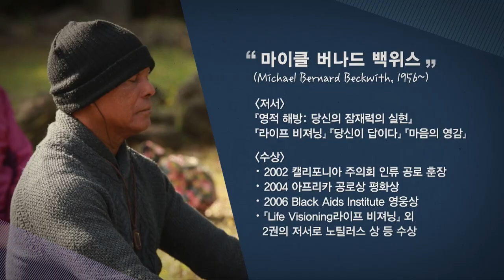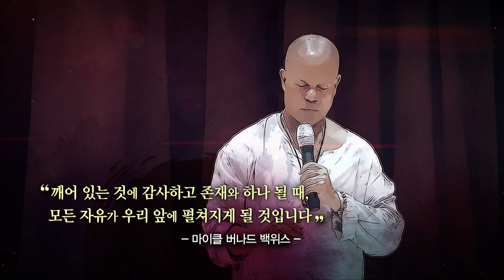The power of visualization - Michael Bernard Beckwith [Super Soul Relay 2]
It's the 3rd "Super Soul Relay" with a world-renowned healing mentor in 2017. "Super Soul Relay" is a healing program of the yoga meditation group Ritamville, which invites world-renowned healing mentors and celebrities to relay messages for a better life every year. The event was accompanied by Michael Bernard Beckwith who was a healing mentor of the world's best-selling book "The Secret" and appeared on Oprah Winfrey's "Super Soul Sunday - The Secret Show.", Professor Kim Chang-ok, and former baseball player Park Chan-ho. As part of the social contribution campaign, Dr. Michael Bernard and Professor Kim Chang-ok gave a special lecture for correction and edification of prisoners at the Seoul Eastern Detention Center.

When you look directly at yourself, you can discover new inner energy.
Let's feel the unconditional love that surrounds us and works within us.
Let's listen to the inner sound and see and listen with our hearts, not our eyes and ears.